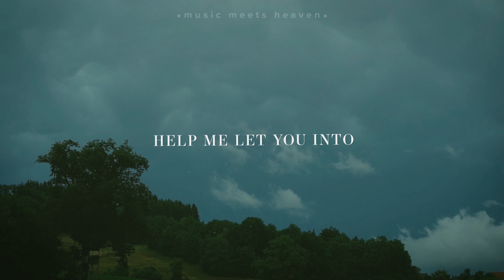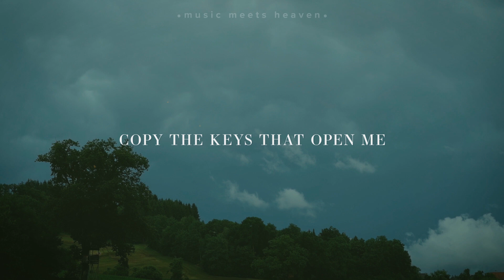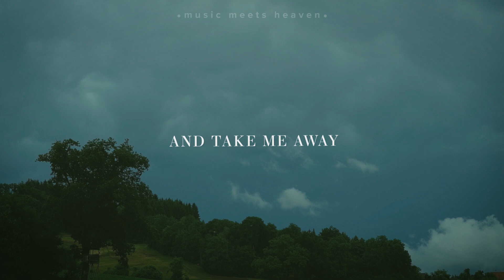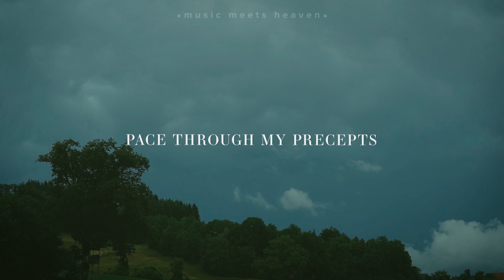Ben Potter - Search Me (Lyrics)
Search me.
A prayer and response.

📸Picture Credit
musicmeetsheaven

~~ LYRICS ~~
Search Me:

VERSE
You handmade a room,
our hideout from view,
Jesus, it’s just me and you.
Help me let you in,
tend to this tender space again.

Come, walk through my walls,
Unlock every door,
Illuminate the corners.
Take residency,
copy the keys that open me.

CHORUS
Search me and know me
And take me away,
Away with you

Bridge
Descry my thought-life,
Invoke my hearts cry,
Search out my secrets,
I know you’ll find them.

Survey my motives,
Pace through my precepts,
God I am willing,

CHORUS 2
Away with you
(There’s beauty that I behold in you)